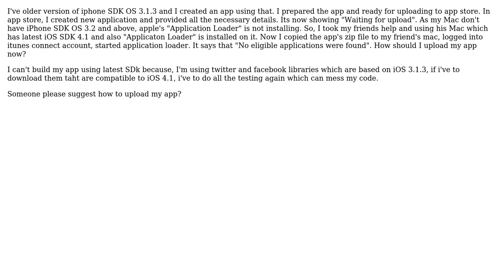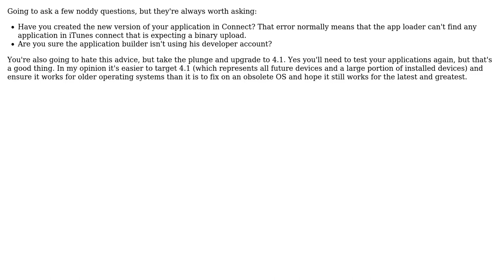iphone - publish app to app store using application loader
With thanks & praise to God, and with thanks to the many people who have made this project possible! You are responsible for your own actions.